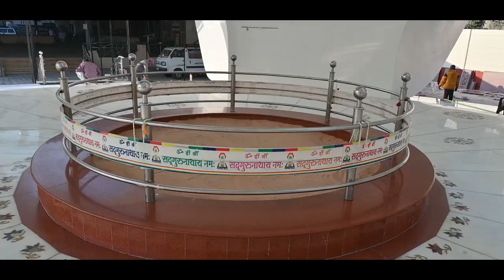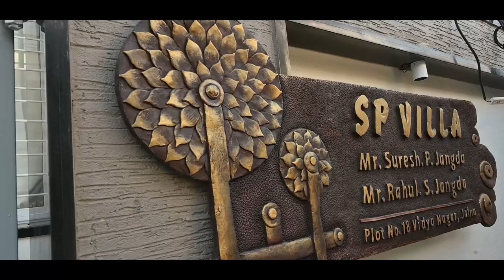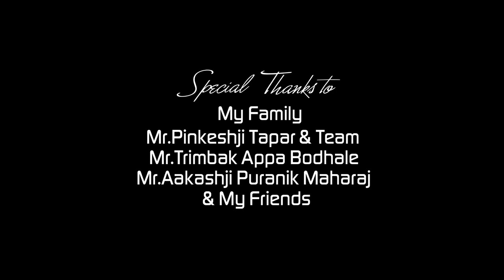Home interior II Vastu Shanti II Rahulji Janged